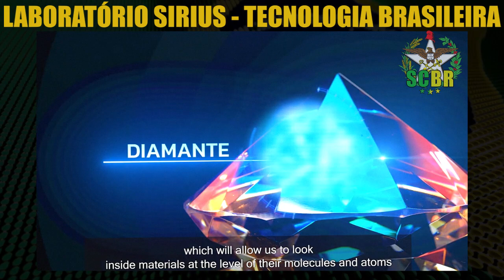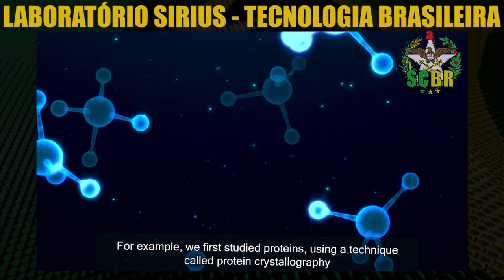Laboratório Sirius traz novas possibilidades para Tecnologia Brasileira | Novas Tecnologias | SCBR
Laboratório Sirius traz novas possibilidades para Tecnologia Brasileira, o acelerador de partículas síncrotron brasileiro vai propiciar o desenvolvimento de novas tecnologias para o Brasil.

Esse laboratório de última geração permite a investigação da composição e da estrutura da matéria em suas mais variadas formas. Por meio do uso da luz, o Sirius é capaz de revelar a estrutura molecular, atômica e eletrônica dos materiais.

Neste vídeo vamos conhecer um pouco mais da história do Sirius. Como ele funciona e como contribui para o desenvolvimento da ciência no Brasil e no mundo. Além de toda a infraestrutura científica, vale lembrar que o Sirius tem 68 mil metros quadrados e é o edifício mais estável do Brasil. Qualquer possível vibração é imediatamente amortecida para não perturbar a trajetória dos elétrons. Foram muitos os desafios enfrentados para construir essa verdadeira obra da engenharia.

Acelerador de partículas Brasileiro

A luz síncrotron é um tipo de radiação eletromagnética extremamente brilhante que se estende por um amplo espectro, isto é, ela é composta por diversos tipos de luz, desde o infravermelho, passando pela luz visível e pela radiação ultravioleta e chegando aos raios X.

Com o uso dessa luz especial é possível penetrar a matéria e revelar características de sua estrutura molecular e atômica para a investigação de todo tipo de material. O seu amplo espectro permite realizar diferentes tipos de análise com as diferentes radiações que a compõem. Já seu alto brilho permite experimentos extremamente rápidos e a investigação de detalhes dos materiais na escala de nanômetros.

Fonte da edição: Canal CNPEM

🔴 Assuntos: Tecnologias inovadoras , lo synchrotron de brasil , acelerador de electrons sirius brasil , sirius laboratory of brazil , tecnologia síncrotronica , industrialização brasileira , brazilian technology , tecnología brasileña e tech .